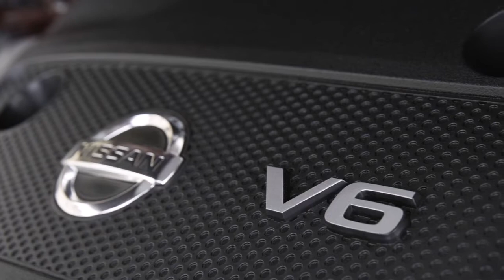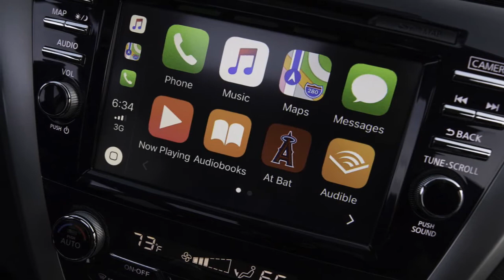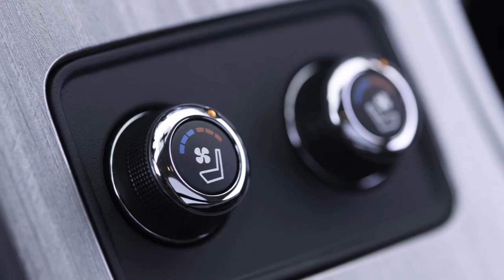2018 NISSAN MURANO Review Rendered Price Specs Release Date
AliExpress Best Products 2018 Nissan Murano Review Rendered Price Specs Release Date.
For the 2018 model year, Murano receives a number of significant enhancements:
- Automatic Emergency Braking (AEB) and Intelligent Forward Collision Warning (I-FCW) standard on all grades
- Blind Spot Warning (BSW) and Rear Cross Traffic Alert (RCTA) added as standard on SV grade
- Intelligent Cruise Control (ICC) standard on SL grade and included in SV Premium Package (previously standard on SL and Platinum grades only)
- Revised center console design for improved accessibility and storage
- NissanConnectSM with Navigation – featuring Apple CarPlay™ and Android Auto™, 8.0-inch color display with multi-touch control, SiriusXM® Traffic™ and SiriusXM® Travel Link™ (SiriusXM®subscription required, sold separately) – standard on all grades
- Motion-Activated Power Liftgate standard on SL &amp; Platinum grades
- Dual Panel Moonroof standard on Platinum grade
- Heated rear seats and heated steering wheel standard on SL grade
- Auto-dimming inside mirror with HomeLink® Universal Transceiver standard on SV grade
- New SL Midnight Edition Package content
- SV Premium Package content now includes Intelligent Around View® Monitor (I-AVM), Intelligent Driver Alertness (I-DA), Intelligent Cruise Control (ICC), Power Panoramic Moonroof, Bose®premium audio system with 11 speakers, heated front seats, heated outside mirrors and 18-inch Gun Metal aluminum-alloy wheels
- New SL Moonroof Package added
2018 Nissan Murano Price $30,550 - $43,580 MSRP.